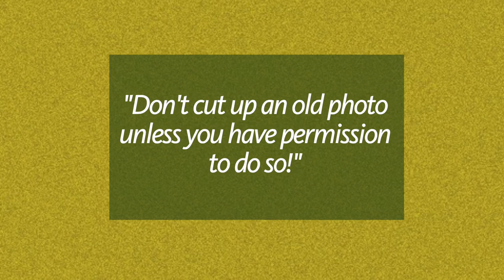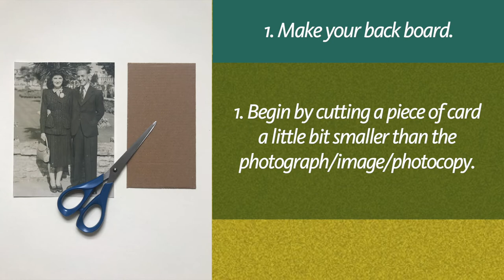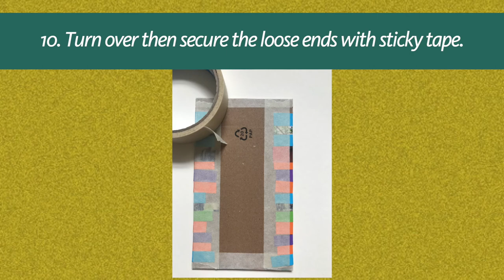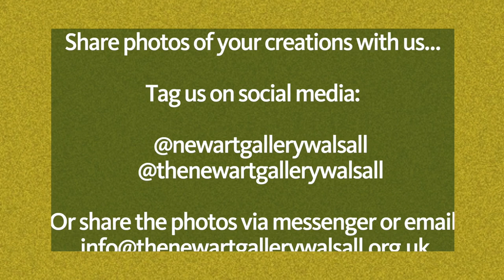Criss Cross Creations, children's online workshop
This online workshop from The New Art Gallery Walsall is called Cross Cross Creations, and is being delivered during the Easter Holidays 2020, as part of our 'Wednesdays For All workshops'.

Try your hand at weaving with strips of paper to create a decorative element within a family photograph. Inspired by the use of family portraiture and the highly decorative nature of painting 'The Guests', by artist Soheila Sokhanvari, which is in our permanent collection.